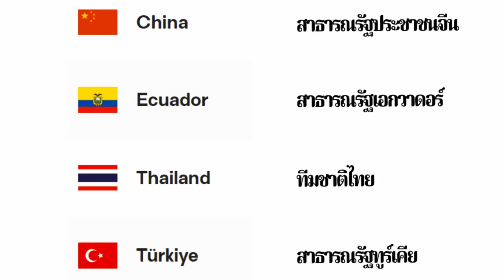17-19 ส.ค 2567 | โปรแกรมแข่งรอบแบ่งกลุ่ม รอบแรก | วอลเลย์บอลหญิง U17 ชิงแชมป์โลก 2024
17-19 ส.ค 2567 | โปรแกรมแข่งรอบแบ่งกลุ่ม รอบแรก | วอลเลย์บอลหญิง U17 ชิงแชมป์โลก 2024